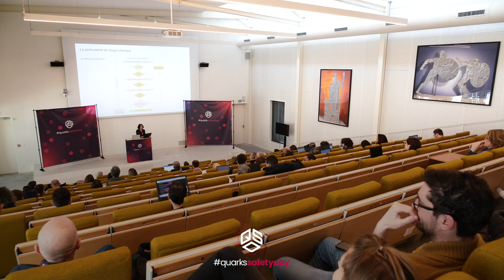Quarks Safety Day 2023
L'édition 2023 de cette journée autour du risque chimique !